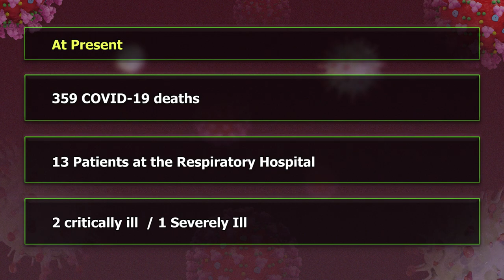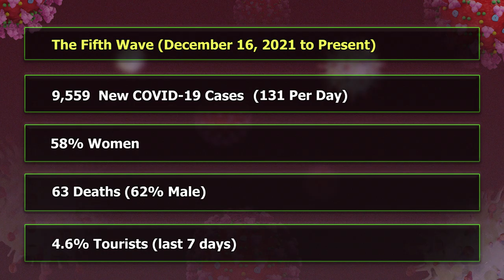Press Statement - Dr. Sharon Belmar George on Integrating COVID 19 Response into the Health System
INTEGRATING THE COVID-19 RESPONSE INTO THE HEALTH SYSTEM

We appeal to all organisations, public and private sector to ensure the strengthening of all public health protocols. We continue working with the various sectors to reduce restrictive protocols without increasing health risks. We continue to remind you of the following important measures:

- Avoid large crowds and crowded areas

- If you develop respiratory symptoms, seek medical care and avoid contact with others. Avoid large meetings and crowded activities and social gatherings

- Ensure the protocols are maintained at all work places and sectors, on minibuses and commercial
and tourism sector, gyms, hardware stores, supermarkets and recreational activities

 - Ensure safe physical distancing for face to face meetings and activities - Use of face mask when in public places

- Ensure regular cleaning of surfaces and sanitation of all business establishments and environments

- Ensure you remain in quarantine or isolation if you were a direct contact of a case or a member of your household is positive

- Limit social activities at work

- Encourage vaccination of employees